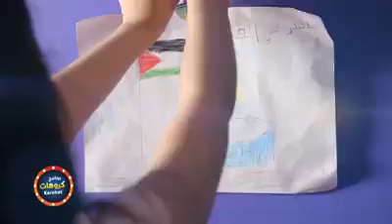ফিলিস্তিনকে নিয়ে সংগীত, চোখের পানি ধরে রাখতে পারবেন না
শহীদ সাইয়িদ